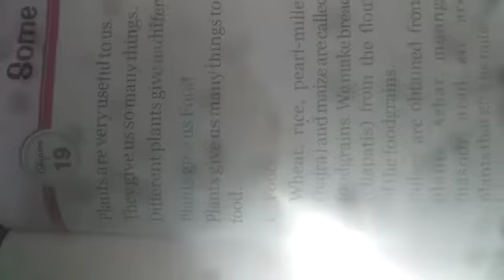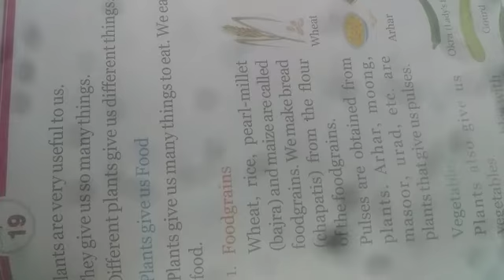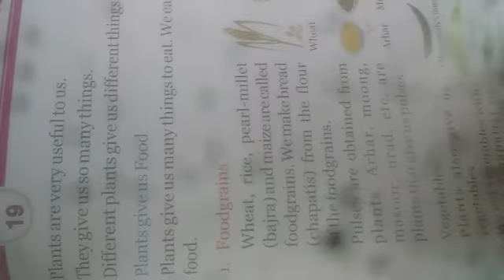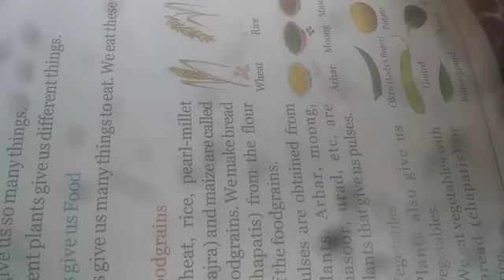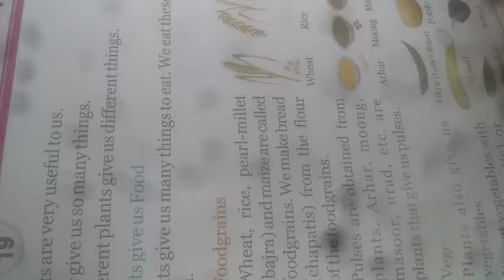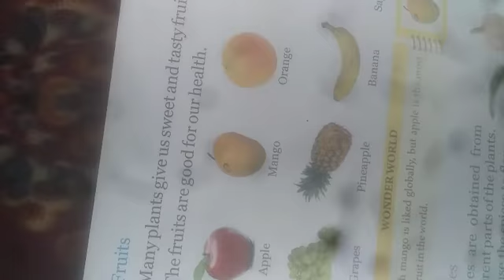Some useful plants